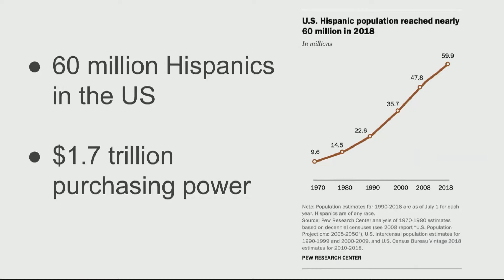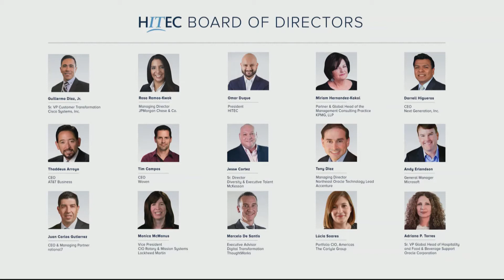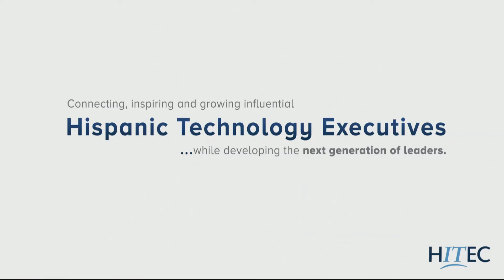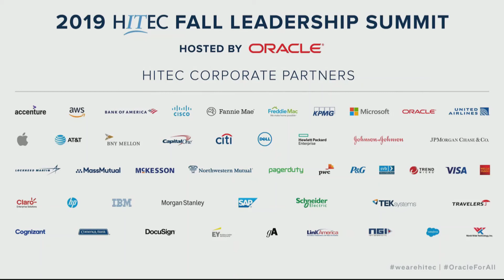HITEC 2019 Fall Leadership Summit Welcome